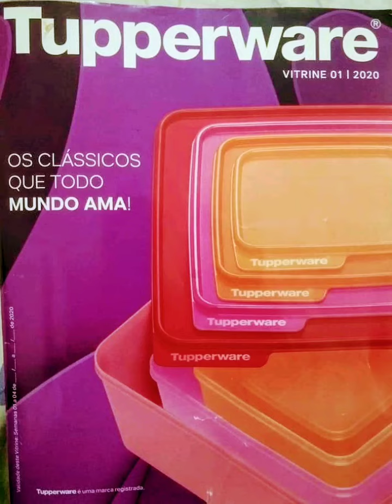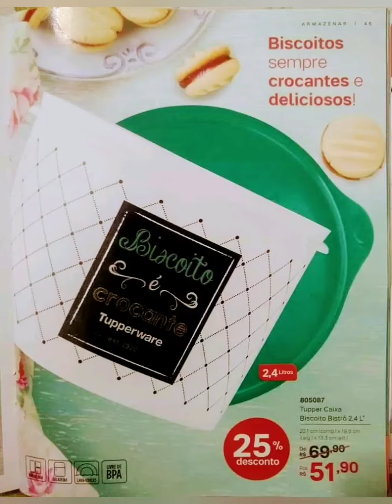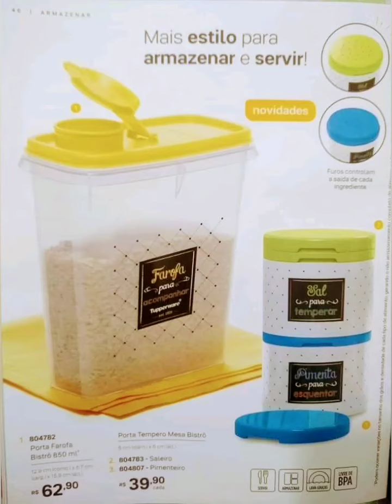VITRINE 01/2020!!! CHEGANDOOOOOO!!!!